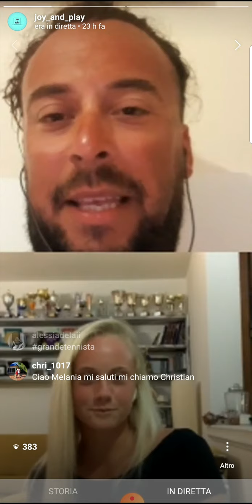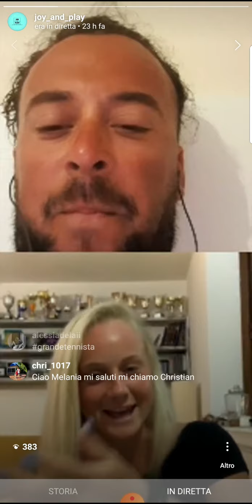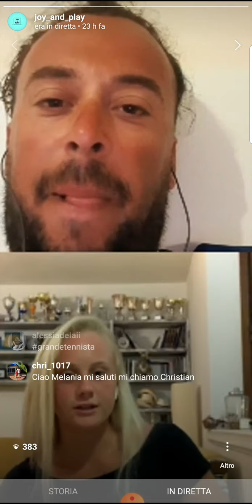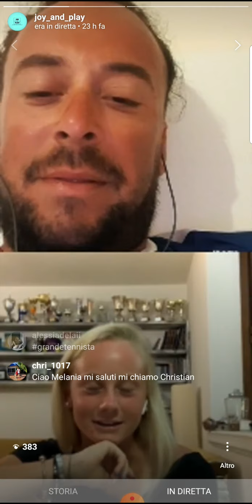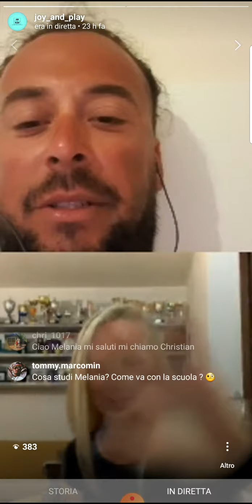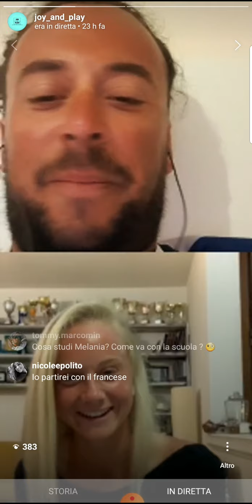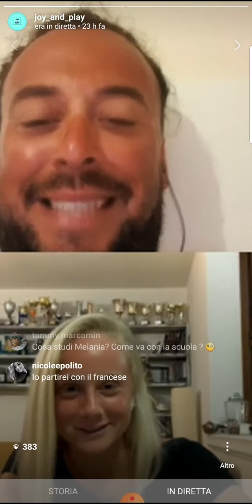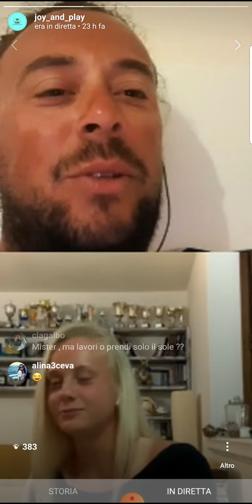LIVETALK "Melania Delai" part 2